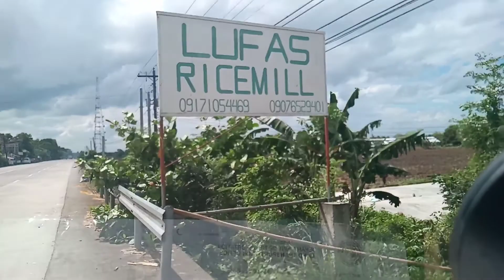Pontevedra to San Enrique Negros Occidental Road Trip Experience / i Travel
Vlog Title: Pontevedra to San Enrique Negros Occidental Road Trip Experience / i Travel